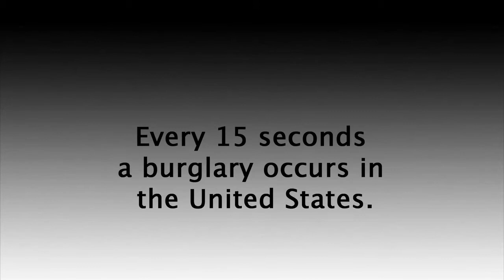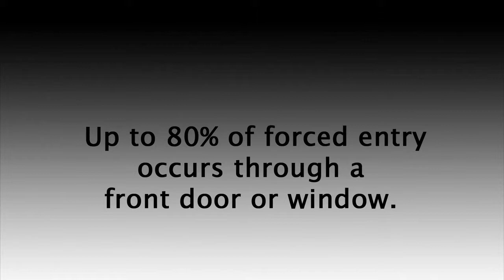Security Door Bolt | The OnGARD Brace Prevents Burglaries & Home Invasions.